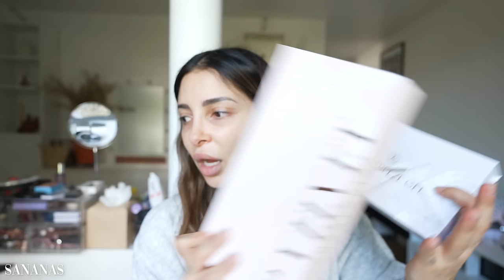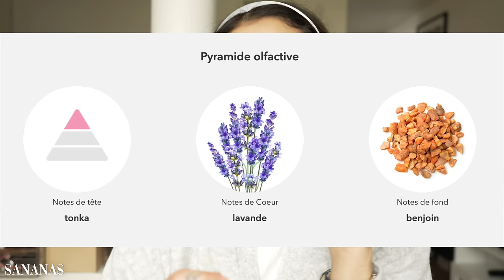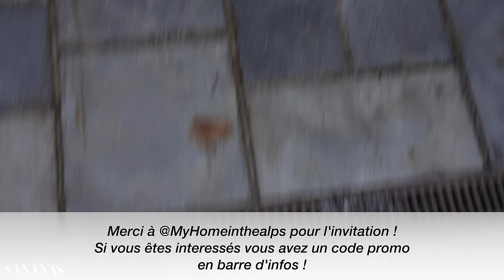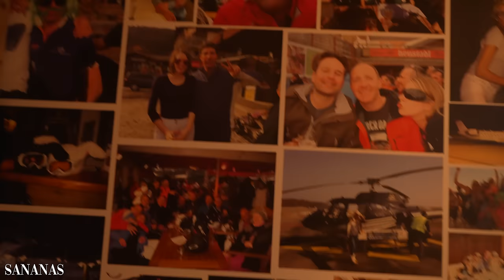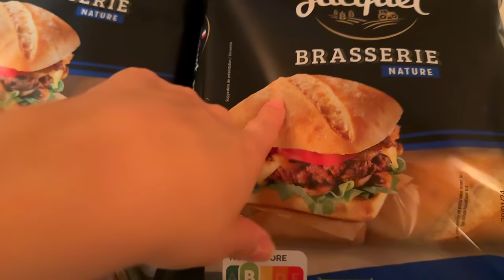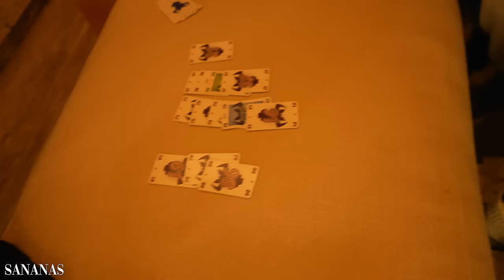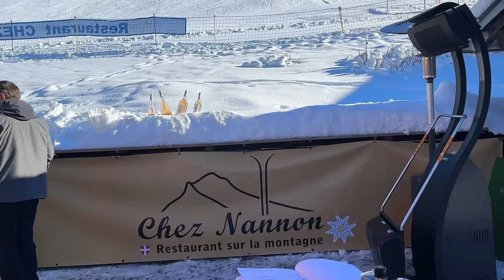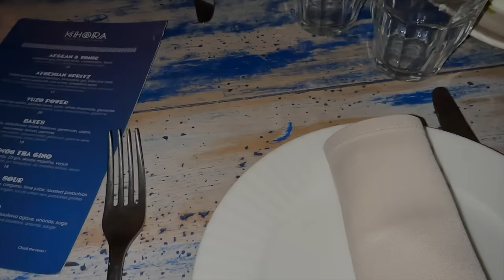Ski entre potes et chalet de fou 😳 *choquée* et prépa valise!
Je vous embarque une semaine au ski avec moi ! J'ai fait des petits achats à l'occasion, on fait la valise et c'est parti !

🏠 Notre chalet
J’ai été invitée par l’agence My Home In The Alps car je connais quelqu’un qui les connaît et qui passe toujours par eux donc j’avais totalement confiance.
-Voici leur compte instagram si vous voulez aller voir ce qu’ils proposent : @myhomeinthealps
C’est une agence de location dont leurs activités sont la location, la transaction et la conciergerie de biens de standing sur les Gets et Morzine. Ils ont une superbe sélection de chalets dispo à la location. Ils sont hyper arrangeants et très pro.

(celui ci appartient au même proprio)

-Parfum Le Male Elixir Jean Paul Gaultier ou le coffret (il vaut le coup)

-Ma doudoune Goldbergh noire que j’ai reçu au chalet attention ça taille petit j’ai pris taille DT 40 FR44 alors que je suis 36 38 en général ou
-Toute la gamme thermique UNIQLO que je vous recommande est

𝗦𝗢𝗠𝗠𝗔𝗜𝗥𝗘
00:00 intro & makeup
10:57 prépa valise
29:15 départ et découverte chalet
49:23 installation
52:13 début du séjour
𝗦𝗨𝗜𝗩𝗘𝗭-𝗠𝗢𝗜 𝗜𝗖𝗜 𝗔𝗨𝗦𝗦𝗜 !